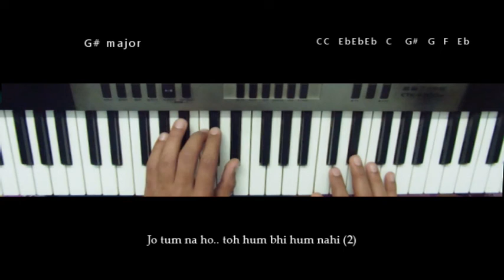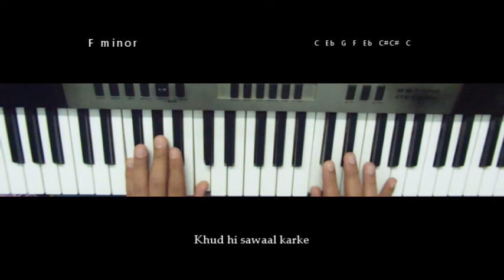Shayad Piano/Keyboard/Guitar Instrumental Cover Tutorial+Chords+Notes Love Aaj Kal Arijit Singh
Presenting easy piano tutorial of "Shayad" song from "Love Aaj Kal" Movie.
Used Musical Instrument : CASIO CTK 6300IN KEYBOARD